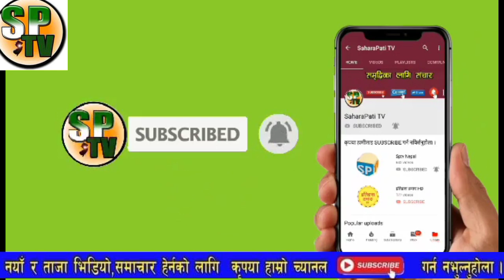भरखरै आयो शर्माको यस्तो कडा भाषण, प्रधानमन्त्री र रास्ट्रपतिलाई खाउला झै गरे,कुकर्म गर्न बन्द गर्न